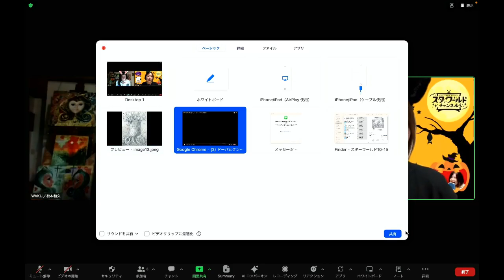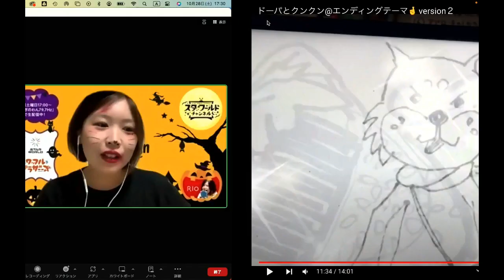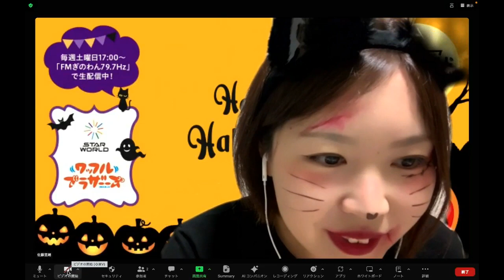【スターワールドCh】後編 ワクワクハッピーコーナー ハラコチャンTシャツファミリー 松本和久 野間龍之輔 ラジオ 沖縄 fmぎのわん @2023/10/29